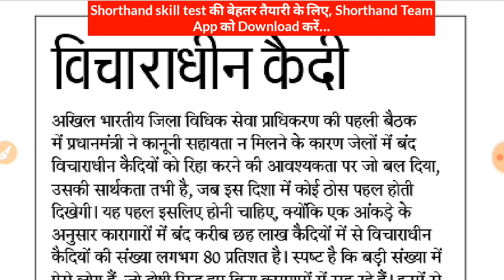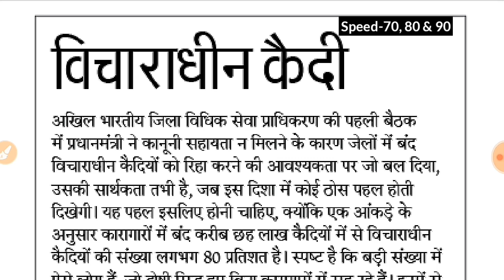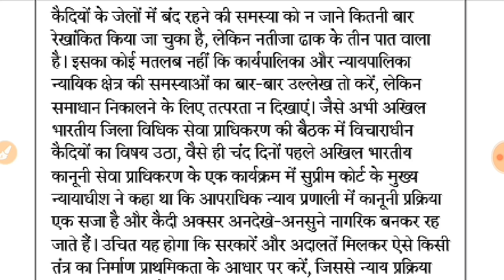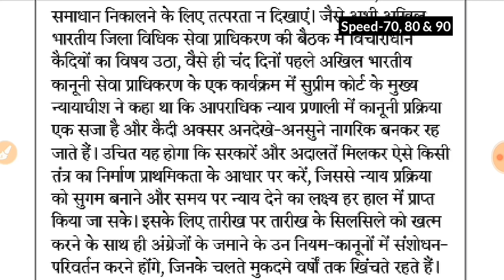Day-227 || विचाराधीन कैदी (Editorial Dictation) || Shorthand (stenography) By Shorthand Team